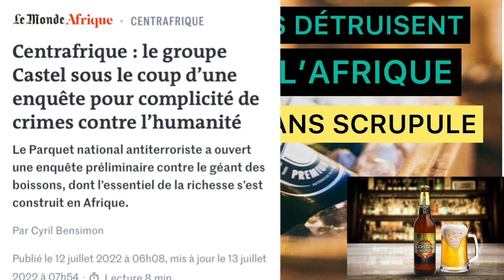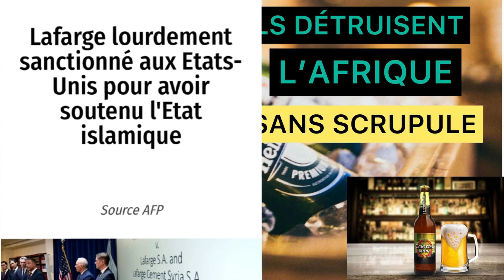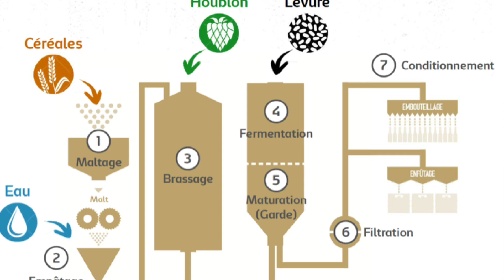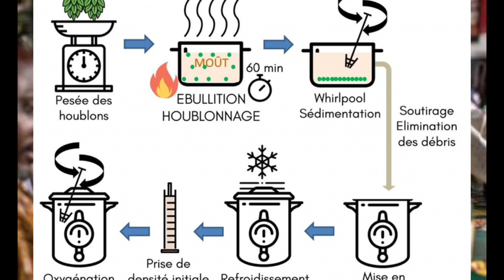Comment l’industrie de la bière fait des ravages en Afrique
Parmi les poisons qui gangrènent le continent africain figure en bonne position l’industrie brassicole. En effet ces brasseries européennes pour la plupart sont à l’origine de bien de maux dans la société. De l’alcoolisme des jeunes en passant par le cancer du foie sans oublier les accidents de la route. On ne compte plus le nombre de travers que causent la bière en Afrique.